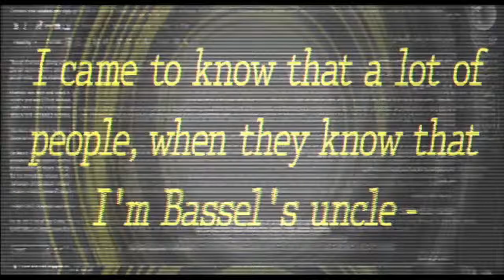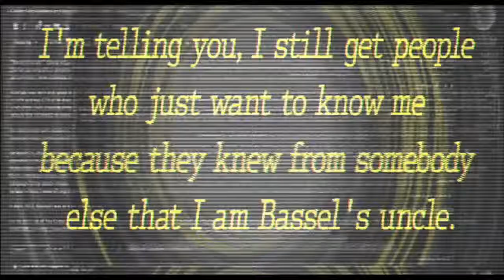Star of Damascus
Bassel's uncle Oussama discusses his understanding of Bassel's role in his community (prior to his arrest) and how how he is very dearly missed.